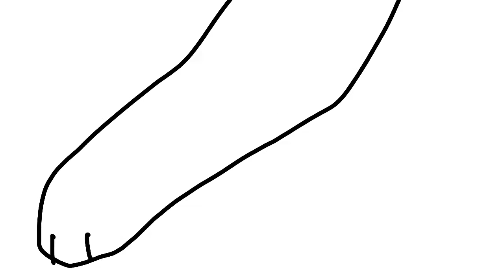When I don't know what will I animate.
I made dis yesterday Boi

Edgy cat at ending

Song: All we know by Chainsmokers
Did I spell their name right?